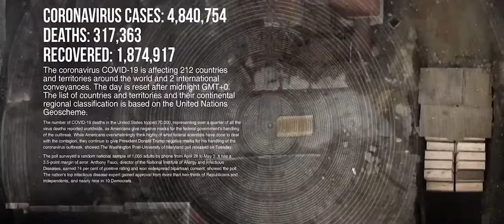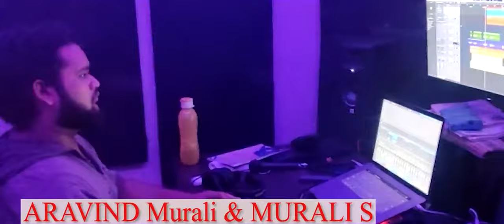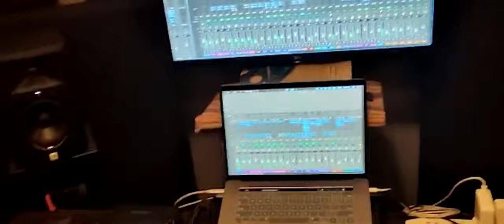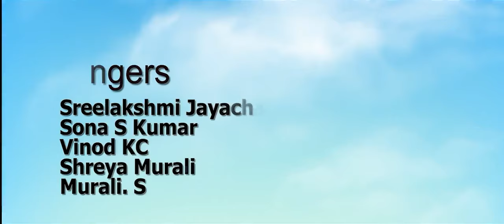Unarum Nammal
This is a collaborative effort taken by the people in Bangalore in order inspire the public and motivate them onto taking the needful actions and safety measures to fight novel COVID-19.
Hoping that this song awakens and instills awareness in the people's minds to stay safe.
Would love to thank everybody who have taken their time off and put in their soul into making this song.
Also please turn in your post notifications in order to receive notifications on future uploads.
CREDITS.
Singers: Sreelakshmi Jayachandran, Sona S Kumar, Vinod KC, Shreya Murali, S Murali.
Music Composition: S Murali
Lyrics: Krishnan Nambiar
Music Programming: Suneesh Thomas
Recording and Mix: Aravind Murali (Gruvaux Studio, Bangalore)
Mastered: Ashbin C Paulson (Thrissur)
Video Edits: Thamee